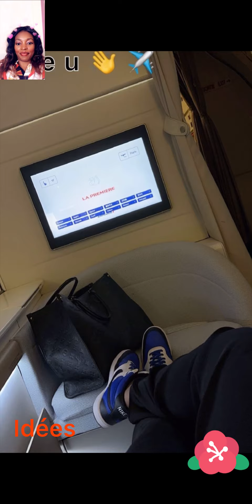EMMA LOHOUES À BINGUÉ AVEC SON CHÉRI VITALE MARI PAULE ADJÉ